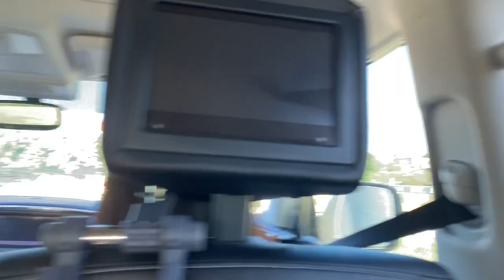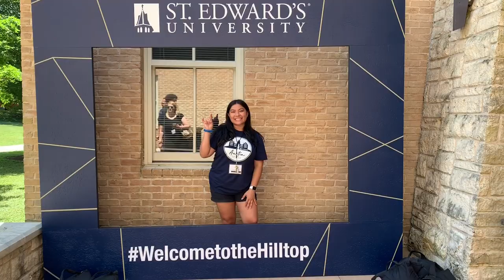St. Edward's University Orientation 2019! *vlog*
Welcome!
Here's an inside look into SEU orientation for the 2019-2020 school year!